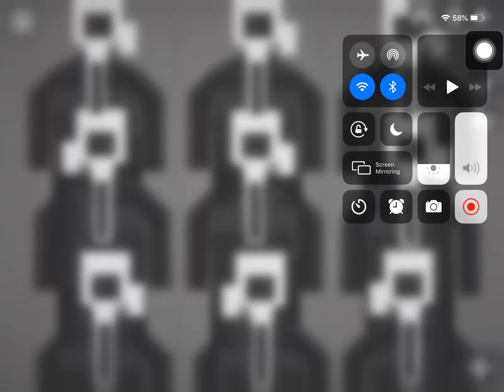You can use this for your youtube background